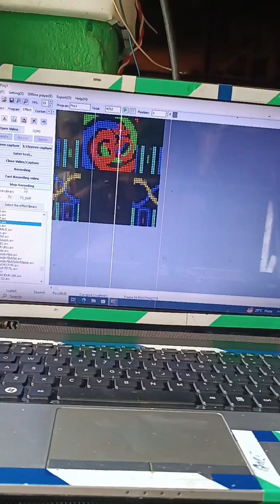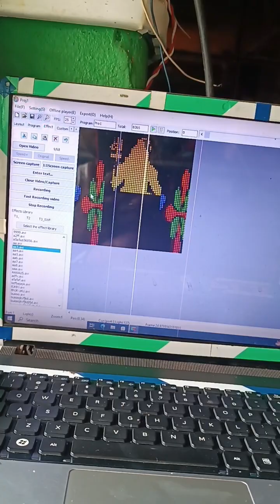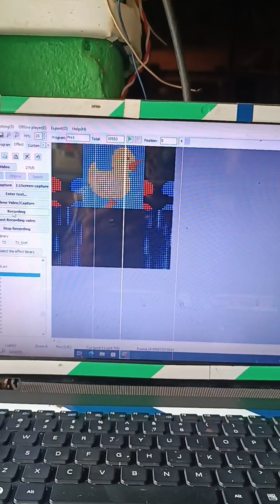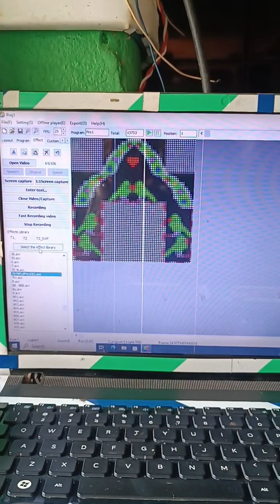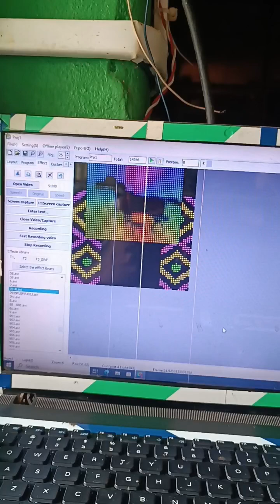pixel 3d gate 5 pari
event wedding planner

Welcome to Priya Light and Sound, where we redefine the boundaries of sensory delight! Immerse yourself in a world of mind-blowing audio and captivating visuals as we present Unveiling Priya Light and Sound The Ultimate Sensory Experience.

Prepare to embark on a mesmerizing journey that will transport you to new realms of euphoria. With cutting-edge technology and a dedication to delivering unparalleled sensations, we guarantee an extraordinary event like no other.

At Priya Light and Sound, we believe in pushing the limits of what is possible. Our state-of-the-art sound systems will envelop you with crystal-clear, immersive audio that resonates in perfect harmony with our stunning visual displays. Prepare to be captivated by the symphony of sound and light, creating an audiovisual experience that will leave you in awe.

As pioneers in the industry, we have cultivated a team of passionate creatives who meticulously design each show to create an unforgettable experience. From pulsating beats to soothing melodies, our curated playlist of music will transport you to different emotional dimensions, evoking powerful and profound feelings.

Our cutting-edge lighting techniques will paint the atmosphere with vibrant hues, seamlessly transforming the space into an ethereal wonderland. Watch in awe as our meticulously choreographed light displays dance in sync with the rhythm of the music, captivating all your senses.

So whether you are a music enthusiast, a visual artist, or simply someone seeking an extraordinary adventure, Priya Light and Sound is where dreams are brought to life. Join us and unlock a world of endless possibilities, where imagination knows no bounds.

pixel light
Priyalightandsounds
dj light
sarfi light
stage lighting design
dj competition dialogue
best wedding dance
dj satap
led par
dj setup
how to dj
Wedding decor ideas
wedding decor
home decor
lights for wedding
Decoration flowers
paper flowers
Live camara
live stream
live camera